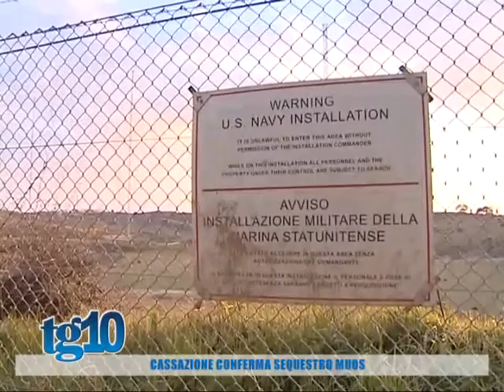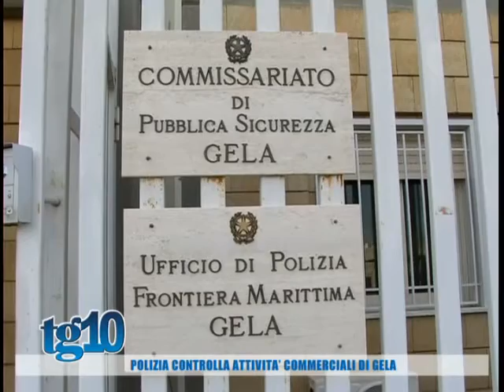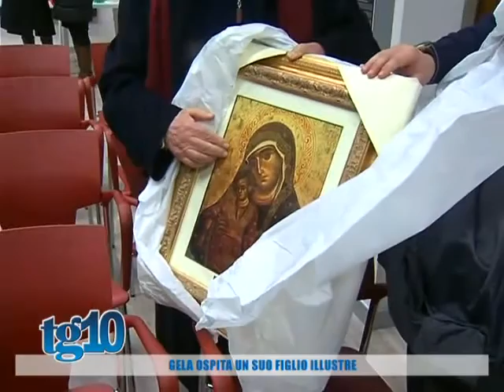Tg10 del 11 03 2016